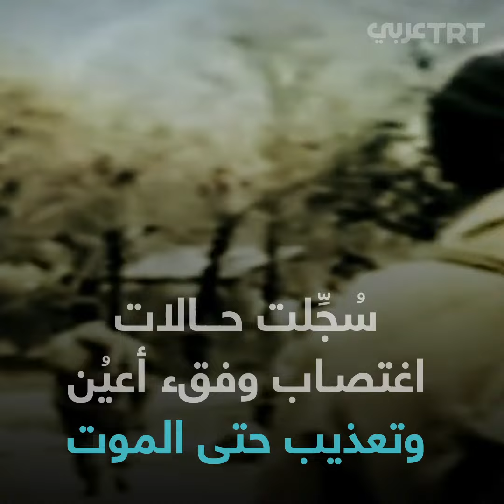مجزرة "خوجالي" .. فظائع الأرمن بحق مسلمي أذربيجان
قطع رؤوس، واغتصاب، وتعذيب حتى الموت، لمسلمي أذربيجان على يد القوات الأرمينية.. ماذا تعرف عن مجزرة "خوجالي"، أبشع مجازر التاريخ الحديث؟